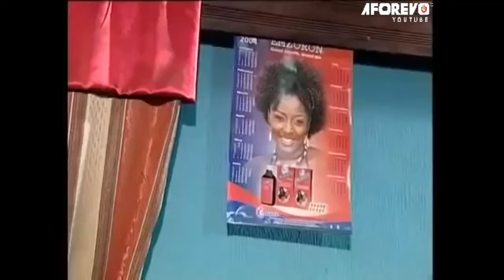Let Go and Let God | The Latest Power Of God Of Wonders - A Nigerian Movie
This Nigerian movie showcases how some mothers have vehemently refused their daughter in-laws to be in their husbands house but expects their daughters to be treated as queens in their own home forgetting that what goes around comes around.